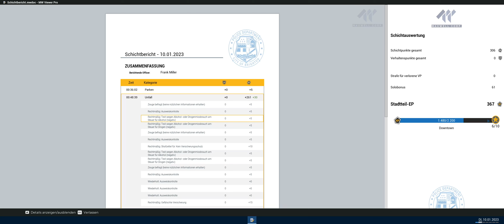Police Simulator: Patrol Officers [Staffel 2] #45 - Nachtschicht im Surveillance Police Vehicle!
Let´s Play Police Simulator [PC]

► KANAL UNTERSTÜTZUNGSMÖGLICHKEITEN ◄

► SOCIAL MEDIA ◄

► MEIN COMPUTER ◄

► SONSTIGE HARDWARE ◄